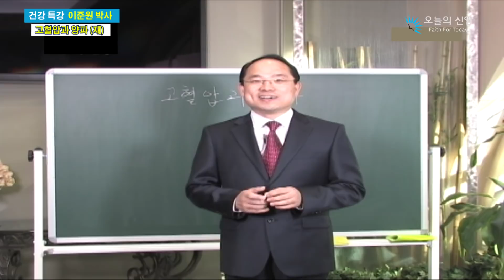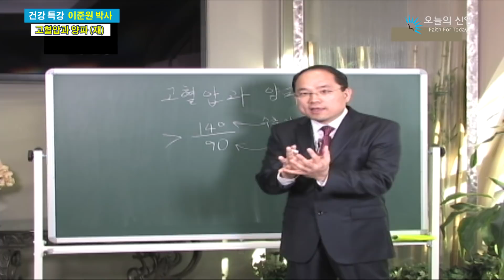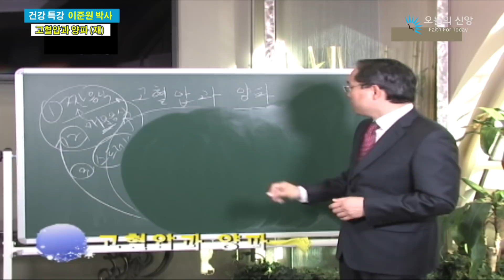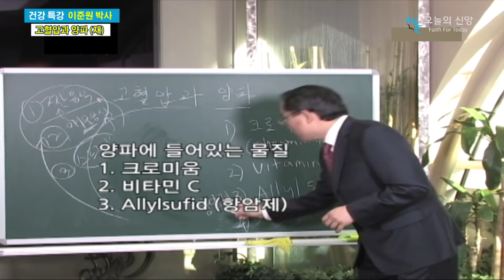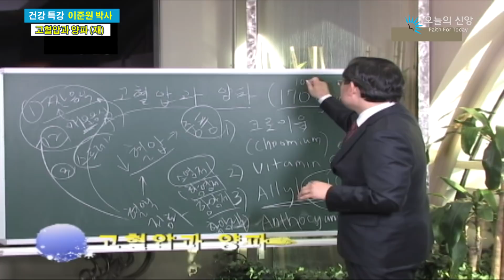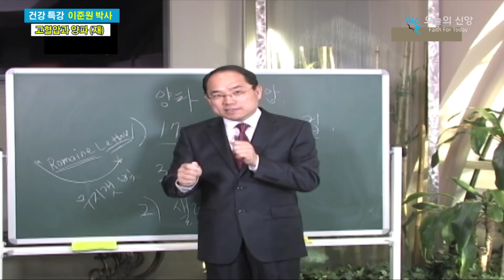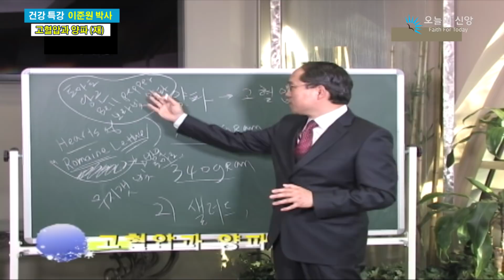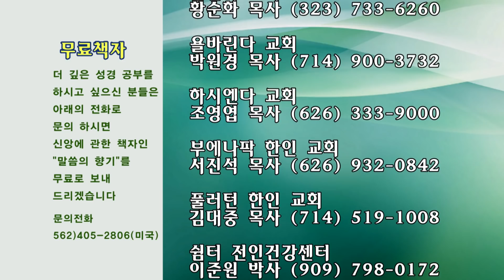24.고혈압과 양파_12.16.2018 (이준원)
오늘의 신앙 TV방송 이준원 박사 Dr. Rhee
스마트폰앱:  '오늘의 신앙'을 검색